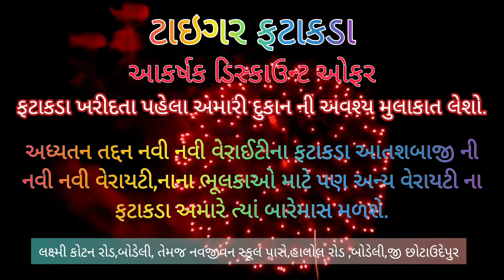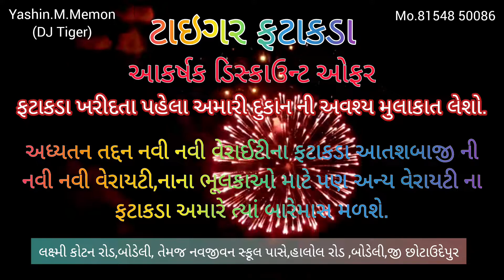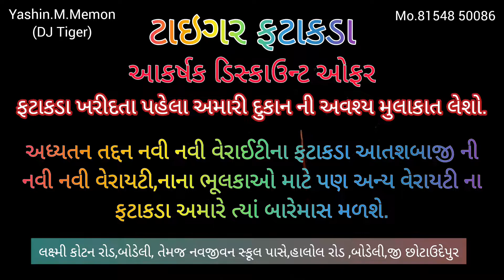Fireworks Shop Bodeli DJ Tiger💣💥💣